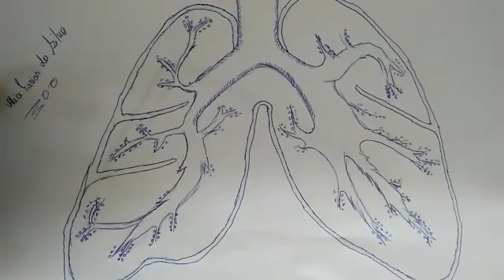Arte e pandemia da estudante Alice Farias.